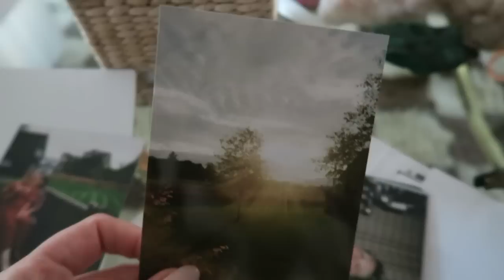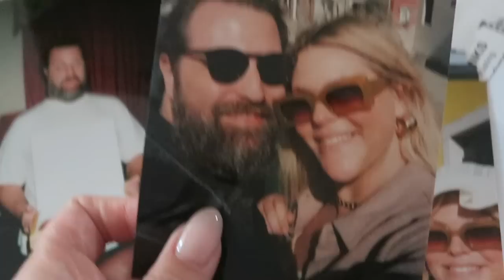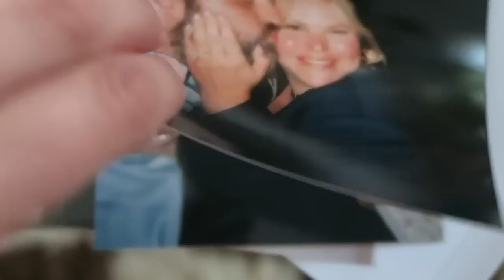Life's a rollercoaster: cabin & new car! Tik Tok x Apple event! Digging up old film! 🎢🏡🚗🍎🎥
HELLO BFFS!! How have you all been!!?? I have some life updates for youuuu. Spring is coming and I'm feeling all the changes and the desire to change and be better! I want to improve and grow so much in this season. Some things that have happened since I've been gone... I bought a car !! The cabin has been crazy, I got my film developed and it made me v emo lol
I hope you all like this video and I'm going to try to get back on here as best I can!!!

Wedding Planner: Onyx & Redwood